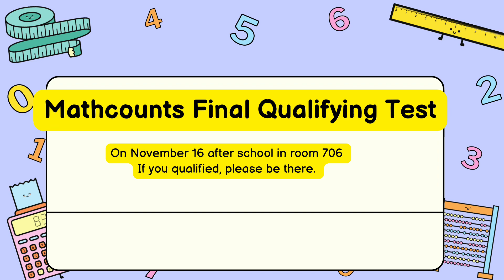11-14-22 Bronco TV Daily Broadcast